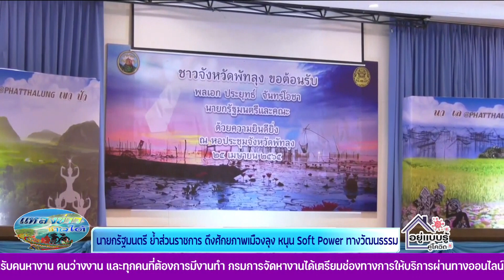นายกรัฐมนตรี ย้ำส่วนราชการ ดึงศักยภาพเมืองลุง หนุน Soft Power ทางวัฒนธรรม